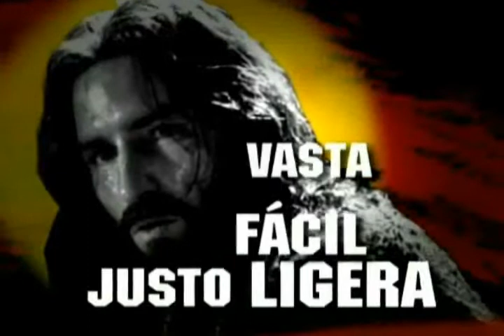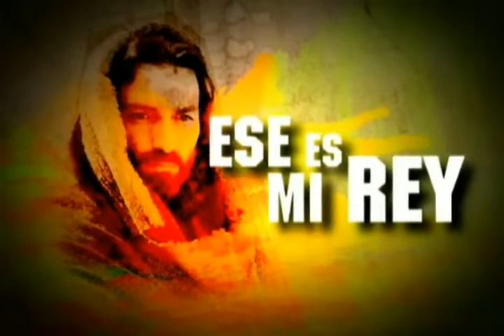¿Quién es Jesús y qué hace?